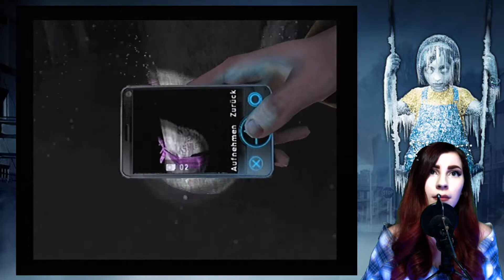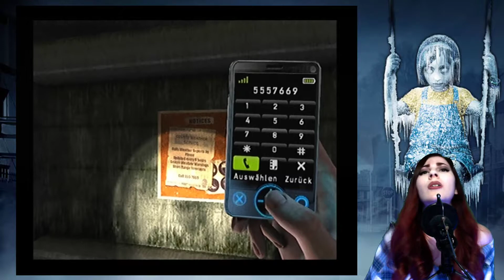#03 Let's Play Silent Hill: Shattered Memories (GERMAN/LIVESTREAM/PS2) Allein im Wald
~GERMAN GAMEPLAY WITH COMMENTARY & WITH FACECAM/DEUTSCH KOMMENTIERTES GAMEPLAY MIT FACECAM~
Hakuna Matata, zu einem neuen Let's Play-Projekt! (o^.^o) Es ist ein "RE-Let's Play", da ich es bereits 2011 zu Ende LPed habe. Wir spielen das "REMAKE" zum originalem, aller ersten Silent Hill-Teil, welches damals auf der Sony PlayStation 1 released worden war. Nun schlüpfen wir in die Rolle eines Vaters namens "Harry Mason", der Urlaub mit seiner Tochter "Cheryl" in der Kleinstadt "Silent Hill" machen möchte. Doch durch einen Autounfall, verschwindet seine Tochter spurlos und wir begeben uns auf die Suche nach ihr. Werden wir es je schaffen, sie wiederzusehen?
Ich spiele das Ganze, voll retromäßig, auf der originalen, alten, Sony PlayStation 2, deshalb ist das Bild-Format schmaler (4:3), als für heutige Standards gewöhnlich. Hinzu kommt, dass das ein altes, nun sogar schon 10 Jahre altes Spiel ist. Bitte verzeiht also das schmale Video-Format, denn auf der originalen PS2, kann man nichts patchen.
Da dies eine Twitch-Livestream-Aufzeichnung ist, gehe ich hin und wieder, auf den Zuschauer-Chat ein, lasst euch davon also bitte nicht irritieren.
Ich wünsche dennoch viel Spaß beim Zuschauen, Kommentieren, dabei Sein und Gruseln!

INFORMATION
Video game title: Silent Hill: Shattered Memories
Playing on: Sony PlayStation 2 (Slim)
Genre: Psychological-Survival-Horror / Third-Person
Developer: Climax Studios
Publisher: Konami
Release: 2009 (Wii) / 2010 (PS2 + PSP)
Platforms: Nintendo Wii / Sony PlayStation 2 / Sony PlayStation Portable